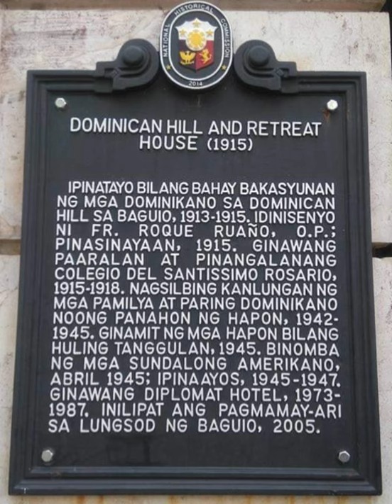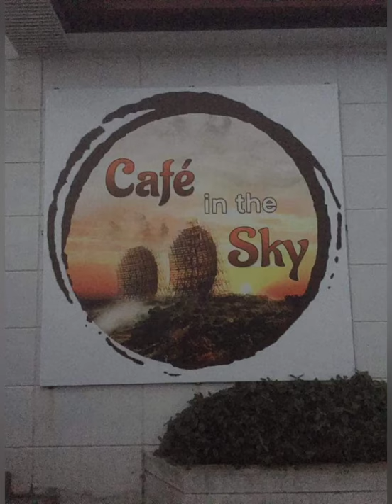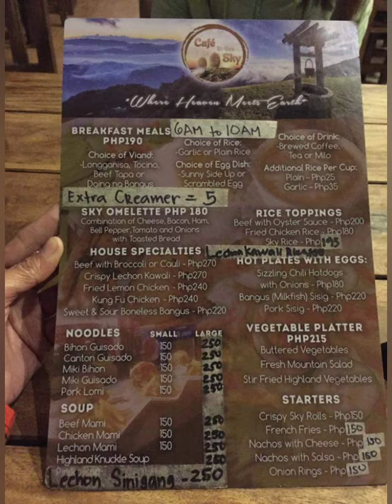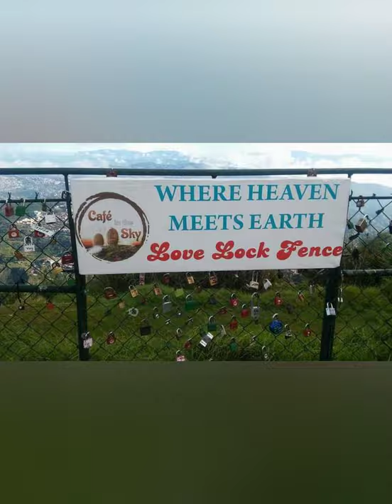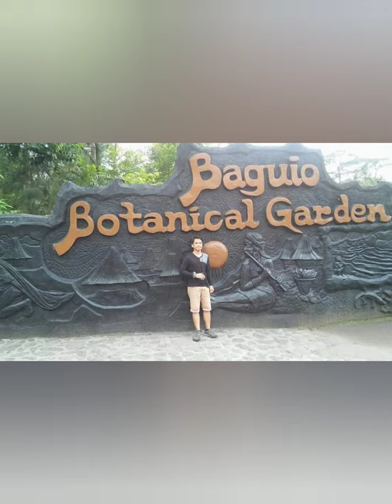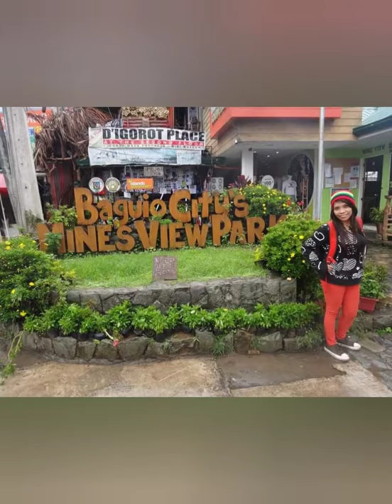RUSH OF PINE SCENT - BAGUIO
Title:
Instinct
Birthofahero
Inspire